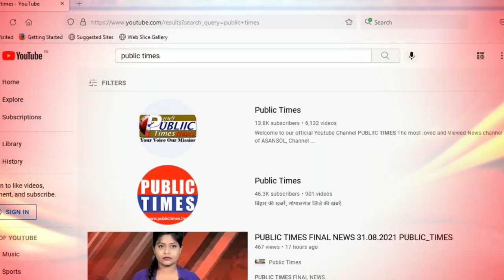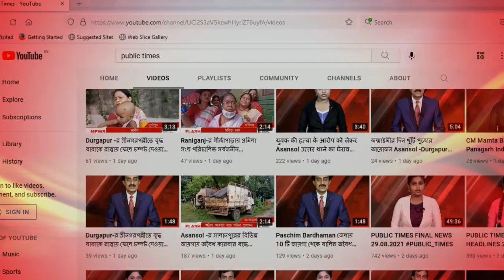West Bengal राज्य की बड़ी खबरे